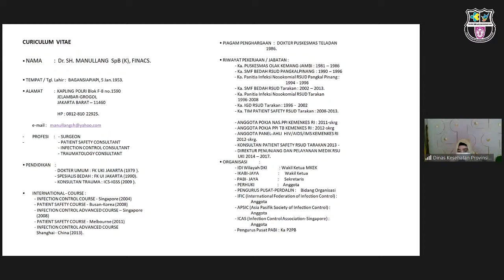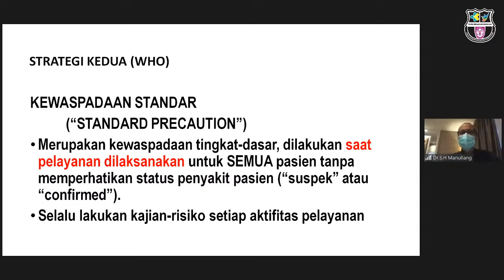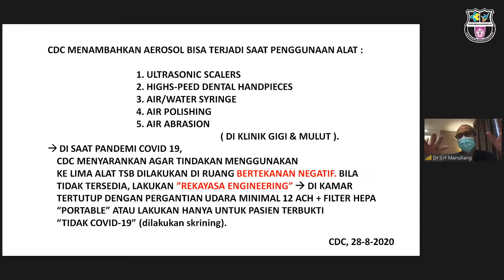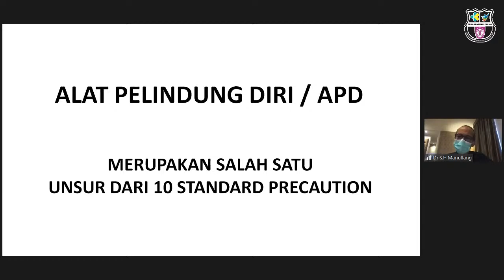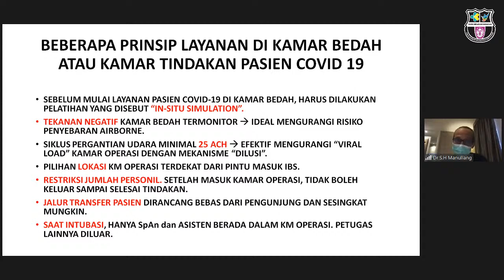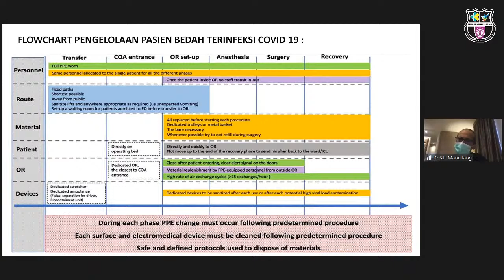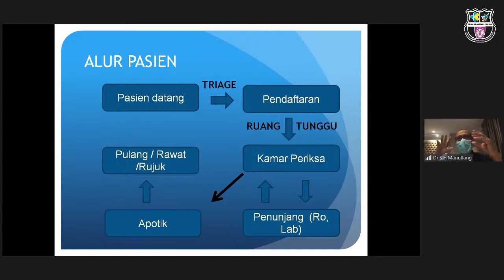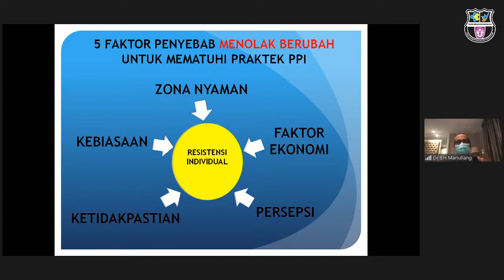Pelatihan PPI terkait Covid-19 bagi Petugas Di Dinkes Provinsi dan Kabupaten/Kota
Assalamu'alaikum, Sahabat Sehat...

Pembicara : Dr. S. H. Manullang